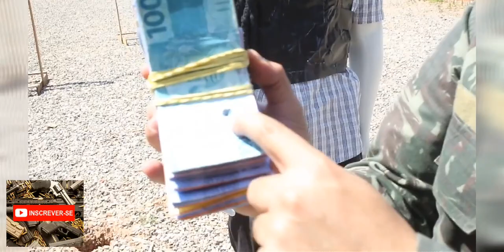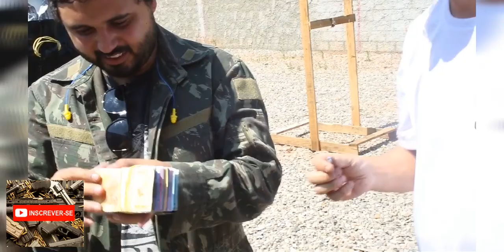20 mil Reais podem salvar sua vida?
Canal DICAS DE TIRO em parceria com JC do QUEIMA ROUPA no stand de tiro BLACK BEARD, realizando uma experiência provando se 20 MIL Reais pode ser a prova de bala?